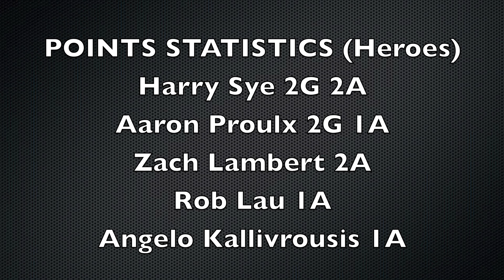Highlights: Heroes vs Titans (December 19th)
After recovering from his injury, Peter Bozied signed with the Titans as they square off against Harry's Heroes.